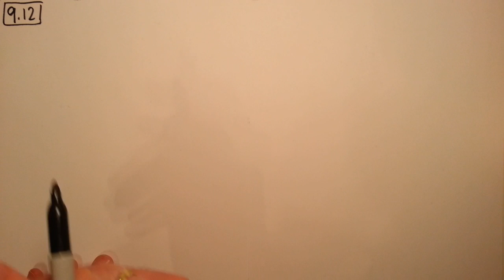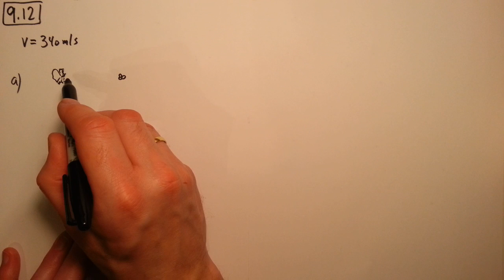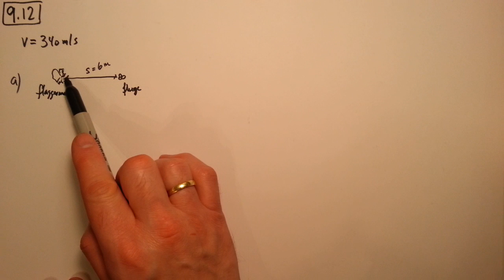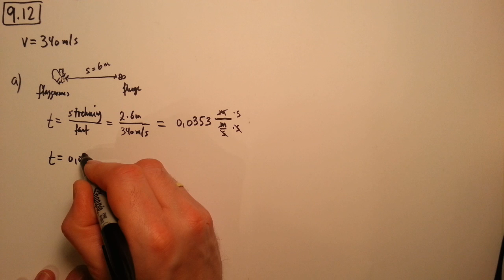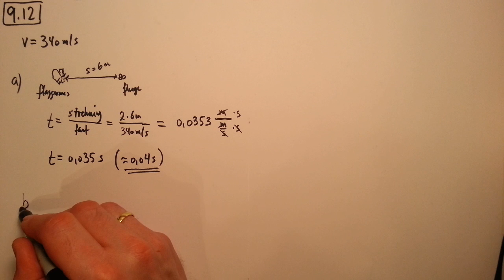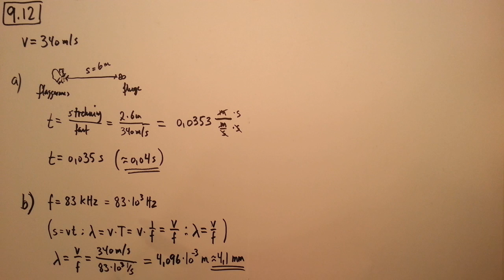RST forkurs oppg. 9.12